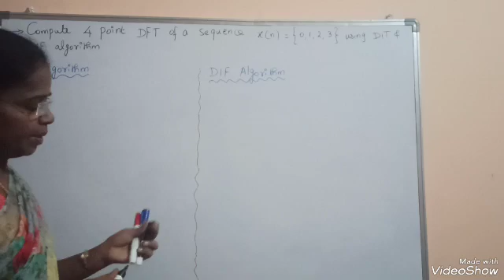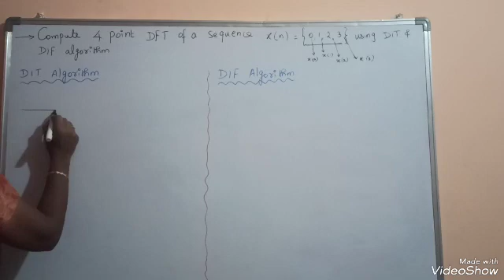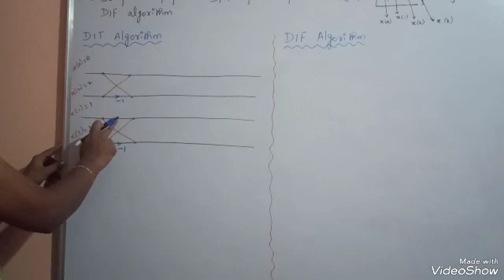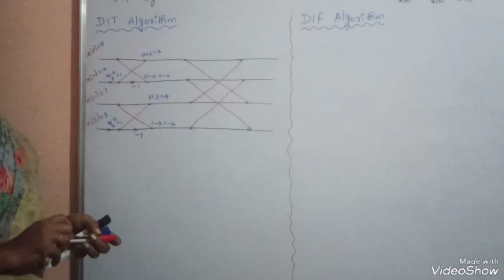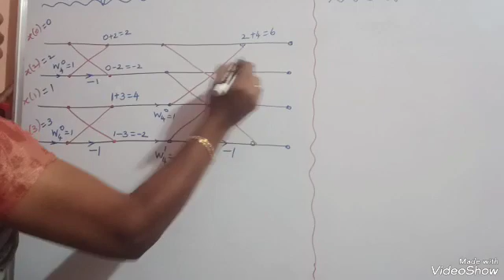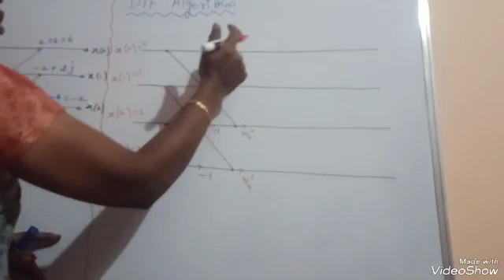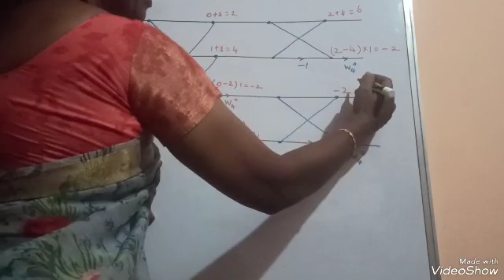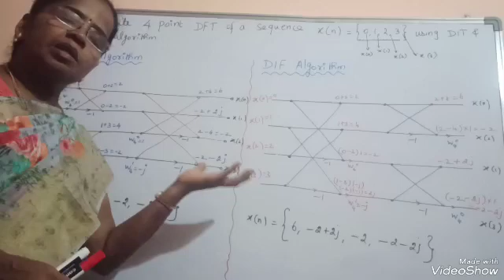Simply way to draw DIT & DIF Butterfly Diagram